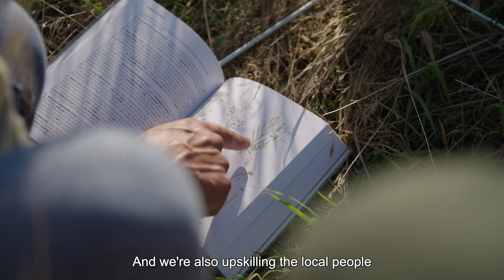North Somerset Council - Rewilding Champions project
In 2019, North Somerset Council introduced a project to rewild as much of our parks and open spaces as possible. Our aim was to turn these green deserts into thriving habitats that increase biodiversity across the area.

Over the following three years, we introduced around 30,000 new trees and around 400,000 square meters of tall grass across our parks and open spaces in North Somerset.

Following a successful National Lottery Heritage Fund bid in 2020, we partnered with Avon Wildlife Trust to launch the Rewilding Champions project. Avon Wildlife Trust worked with local residents across the area to survey the rewilded areas and record the plant and wildlife species there, alongside running engagement events to attract new volunteers and get people interested in their local green spaces.

As a result, a group of champions have been trained. These volunteers will continue working with North Somerset Council officers and will help to train new volunteers in the future.

For more information and to sign up as a Rewilding Champion, please visit our

With thanks to Bristol-based Woven Films who were commissioned to make this film by Avon Wildlife Trust wovenfilms.co.uk